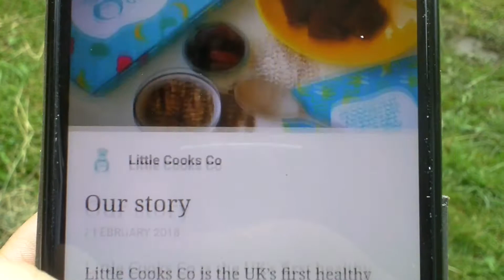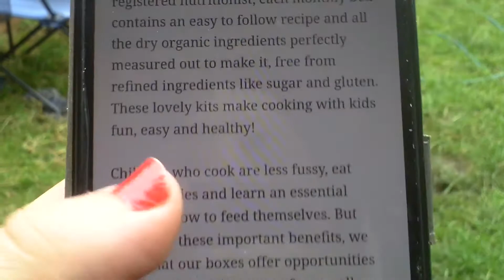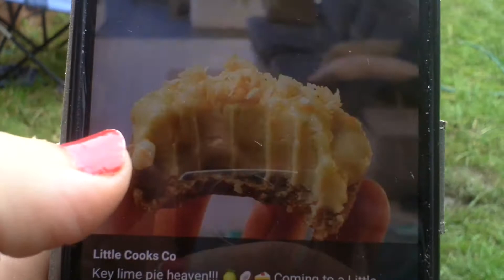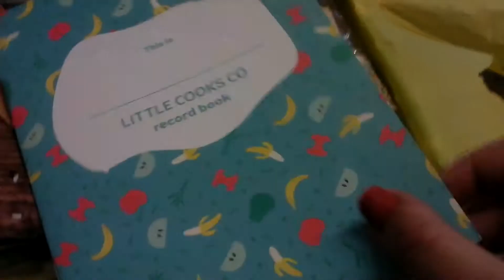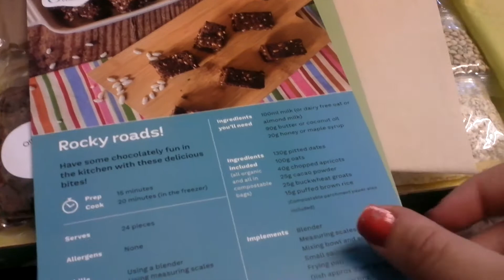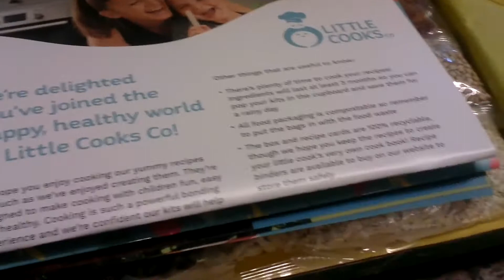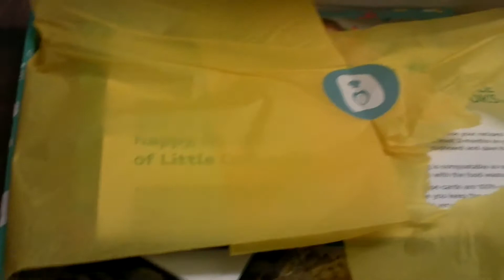homeschool cookery LITTLE COOKS CO UNBOXING home education UK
LITTLE COOKS CO sent us a sample box of their healthy cooking with kids monthly subscription box so I could share it with you all. We really enjoyed it. I'm sorry it goes fuzzy at the end I don't know if it's the pc or the internet that's rubbish.